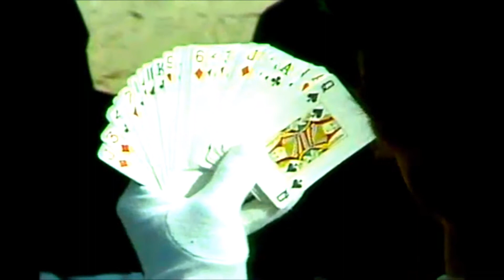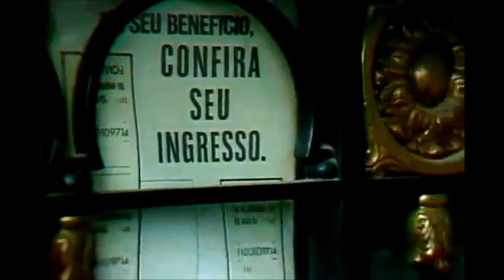Belchior - Apenas um Rapaz Latino Americano (videoclipe Fantástico 1976)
Composta por Belchior para o álbum Alucinação, de 1976, é a música de maior sucesso do artista. Composta no período da Ditadura Militar, expressa tudo o que o povo brasileiro, principalmente os cantores, sentiam naquele momento: impedidos de criticarem a política do país, os artistas eram tratados como grandes opositores do governo.
No dia 20 de junho de 1976, o clipe foi exibido pela primeira vez no Fantástico.

Apenas um Rapaz Latino Americano
Composição: Belchior
Produção: Marco Mazzola
Gravadora: Polygram